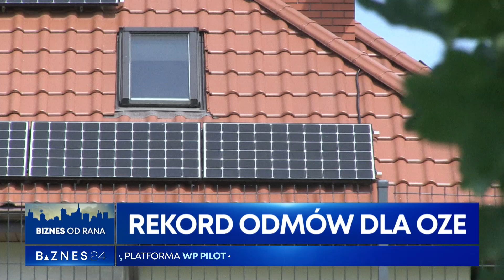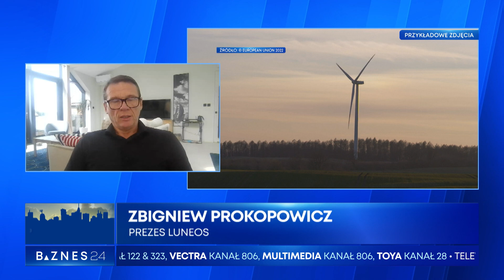Rekord odmów dla OZE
Pogłębia się problem z rosnącą liczbą odmów przyłączeń OZE do sieci. Ubiegły rok pod tym względem był rekordowy. Gościem Telewizji BIZNES24 był Zbigniew Prokopowicz, prezes Luneos